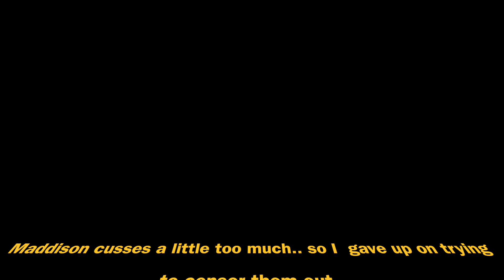CALLING HER MY EX'S NAME PRANK !!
This is the first video that we ever recorded and delayed to upload, but here it is !! All my other pranks after this seemed to fail but NOT THIS ONE !! she was furious..

Maddie's Instagram : Maddie_lovaa

Angie's Instagram : Bringme__thesirens